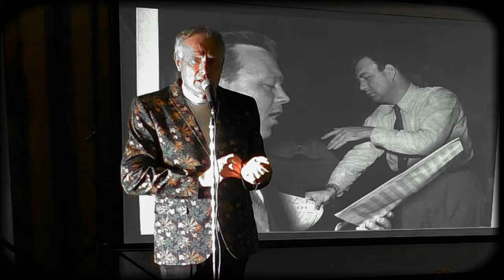A Portrait of Matt Monro by Michael Whittaker: Preview at Raiders Kippax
A preview of 'A Portrait of Matt Monro by Michael Whittaker' on 12 August 2015 . Peter McArdle the entertainment manager said "Michael presented a 'Portrait of Matt Monro' today at Rotary's Lunchtime Melodies at Raiders Kippax. It is a great show and was appreciated by all. He is a great talent. If folks get a chance, I heartily recommend this show." (Ang isang preview ng 'A Portrait ng Matt Monro sa pamamagitan ng Michael Whittaker' sa 12 Agosto 2015. Peter McArdle entertainment manager sinabi "Michael iniharap ng isang" Larawan ng Matt Monro "ngayon sa Lunchtime Melodies Rotary ni sa Raiders Kippax. Ito ay isang magaling na ipakita at ay pahalagahan ng lahat. Siya ay isang mahusay na talento. Kung tao makakuha ng isang pagkakataon, ako magana inirerekumenda ang palabas na ito. "Para sa karagdagang impormasyon tingnan ang